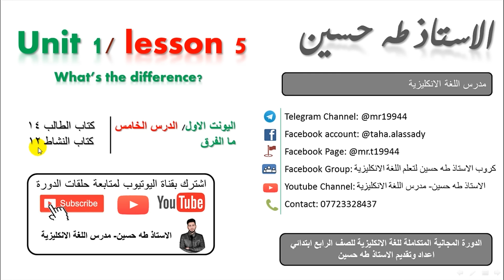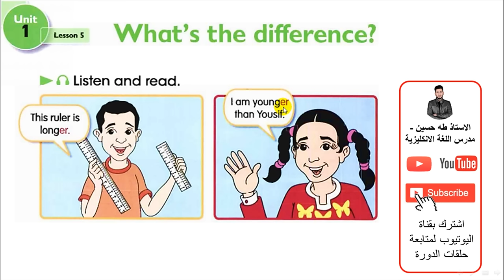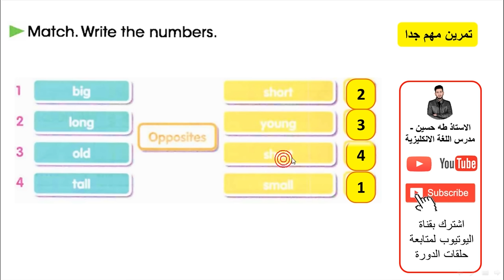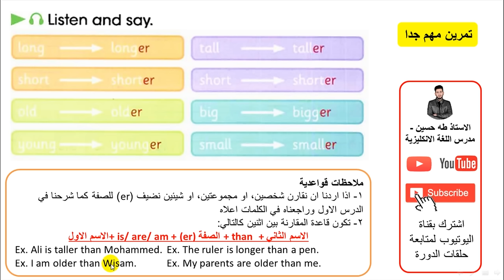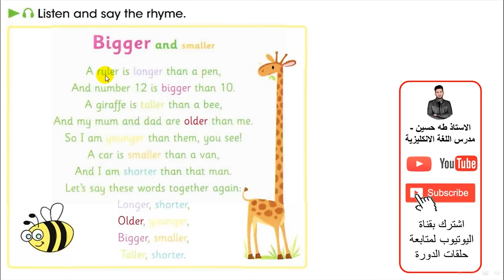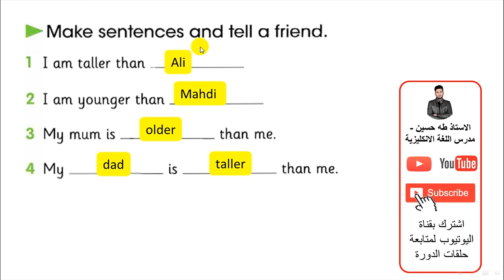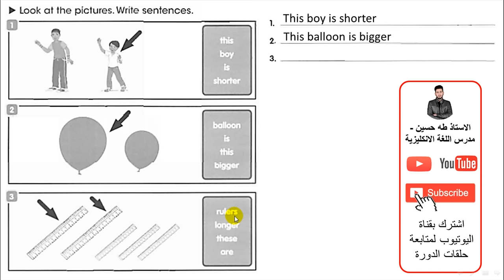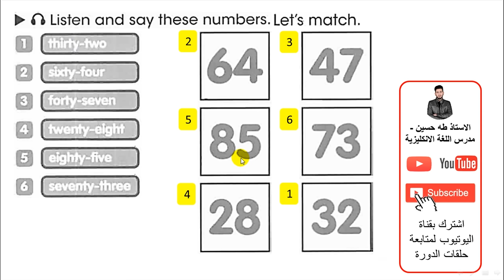الرابع ابتدائي/ اليونت الاول الدرس الخامس/ ما الفرق/ الاستاذ طه حسين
شرح اليونت الاول/ الدرس الخامس/ ما الفرق/   للصف الرابع ابتدائي + حل كتاب النشاط+  نماذج امثلة وصيغ اسئلة  للموضوع/ الاستاذ طه حسين.